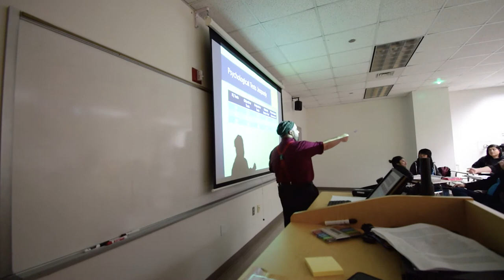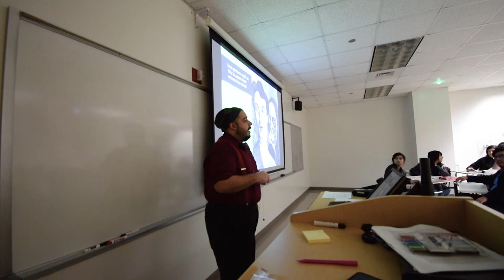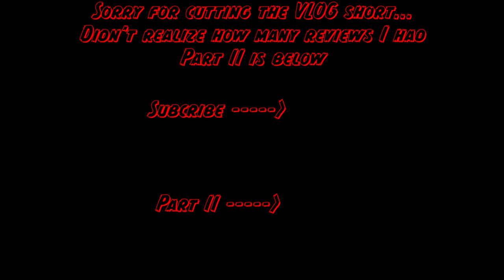Fall 2017 Rate My Professor! Part I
Let us all review my reviews! I will discuss my course evaluations and rate my professor ratings in this video! Hopefully this shows that we Profs do read our reviews, accept constructive criticism, and adjust our courses if need be from the feedback in which we receive from all of you! Thank you to everyone who completed their course evaluations and submitted a review to ratemyprofessor.com. If you have completed one of my classes and would like to, the link to my Rate My Professor webpage is below!

Also, I had many evaluations so I had to split the VLOG in two parts. Link to the second part is below. Sorry if I didn't get to your course evaluation!